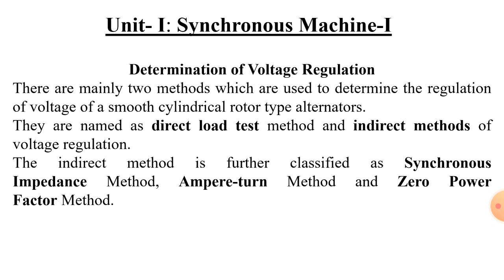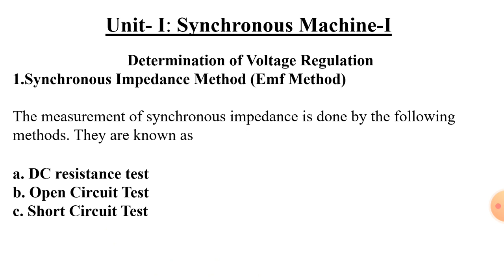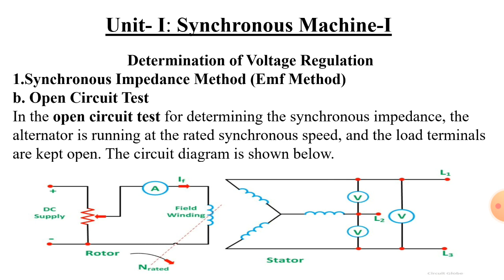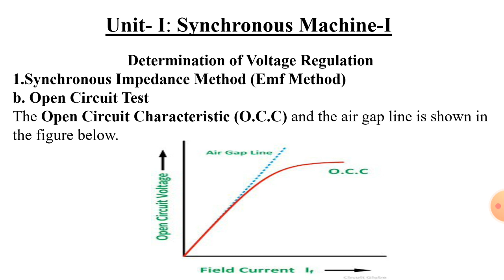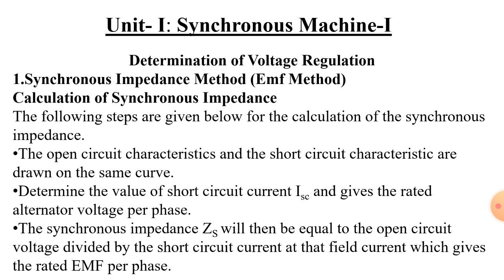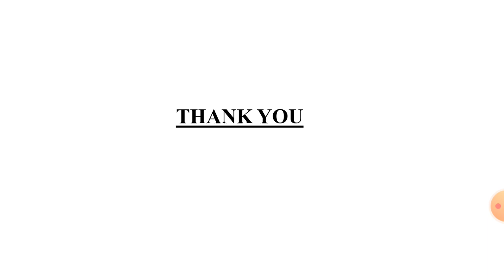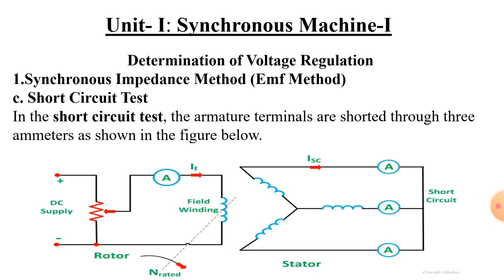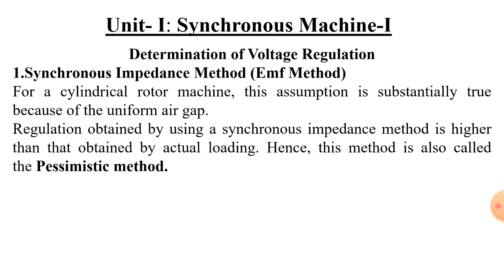Electrical Machines-II | L7 | Voltage Regulation,Synchronous Impedance Method (EMF Method)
There are mainly two methods which are used to determine the regulation of voltage of a smooth cylindrical rotor type alternators.
They are named as direct load test method and indirect methods of voltage regulation.
The indirect method is further classified as Synchronous Impedance Method, Ampere-turn Method and Zero Power Factor Method.